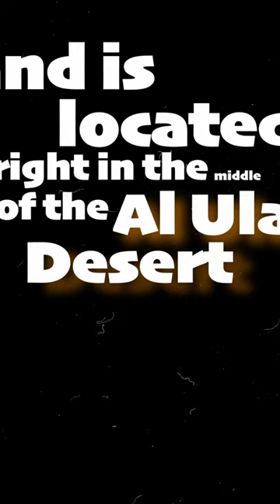Maraya Concert Hall in AlUla, Saudi Arabia 🇸🇦